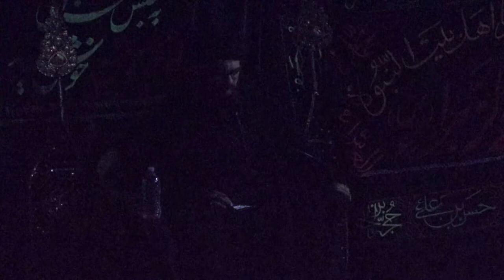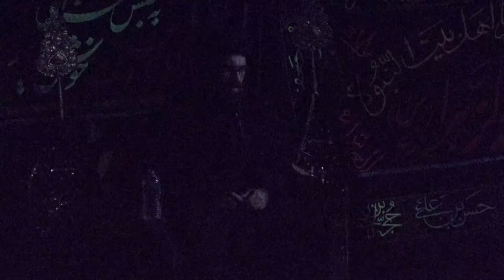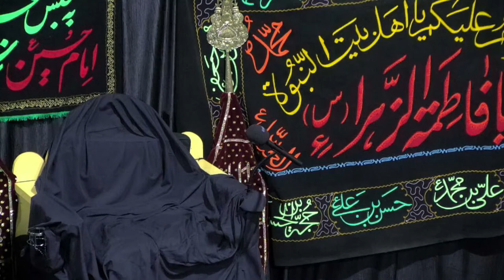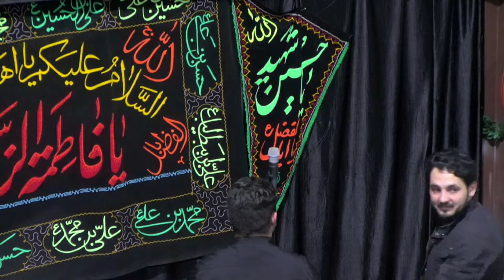Arbaeen 1444/2022 : Lecture by Sayed Hasan AlModarresi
Lecture by Sayed Hasan AlModarresi